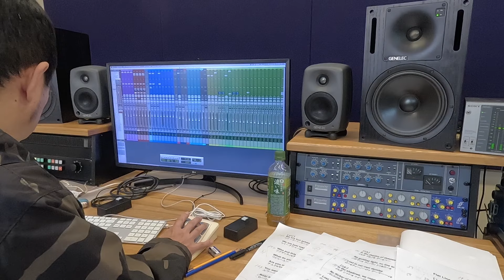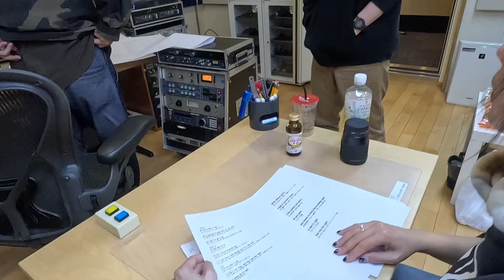【VLOG】ライブを終えてから三日後のAnzaさん…ドーピング(リポD)でパワー全開！Vep301【レコーディング Day2】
HeadPhonesPresident ライブ情報
【2024/10/12 仙台・Rockateria】
act:
HEAD PHONES PRESIDENT
Concerto Moon
BLINDMAN
MURDER HEAD
WILD FRONTIER
会場 VENUE: 仙台・Rockateria
Sendai Rockateria, Miyagi JAPAN
開場/開演: OPEN 15:00 / START 15:30
【5.19 Anza B-day Live開催決定】
東京　絵空箱
1部会場15:00  開演15:30
2部会場18:30開演19:00
前売り¥6000  (+1drink ¥700)
当日¥6500(+1drink ¥700)
guest:
岩名美紗子/小田マナブ/YUKI
musicians:
TOMO/HIRO/MASARU
【About HIRO】
ロックバンドHeadPhonesPresidentのギタリスト。
ギター、ベース、キーボード、ミキシング、マスタリング、作詞作曲、編曲からアートワークデザインまで対応。趣味はシルクスクリーン印刷。
HIRO名義でギターインストアルバムを3作品発表。
2021年最新作「OpenWorld」絶賛発売中!